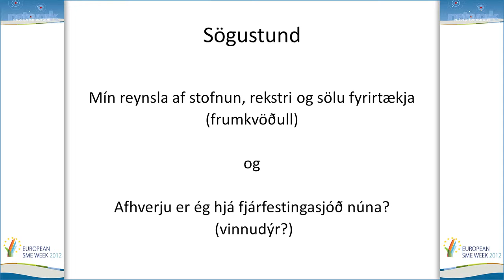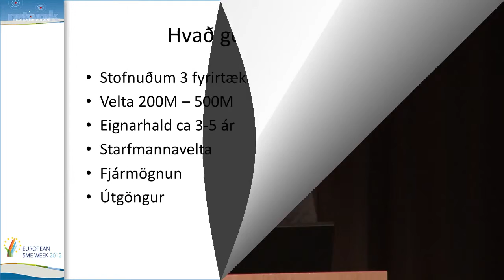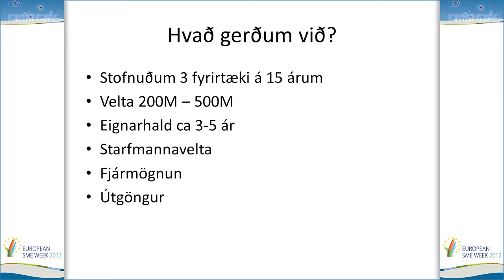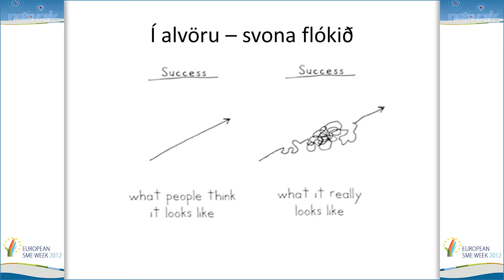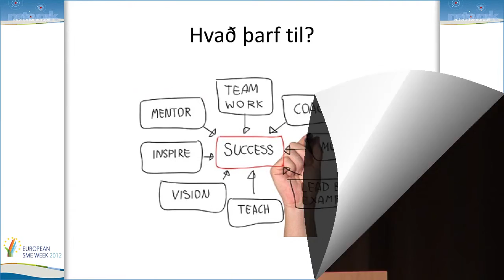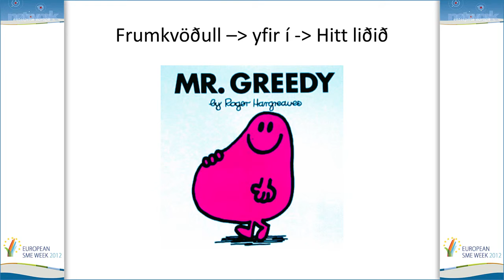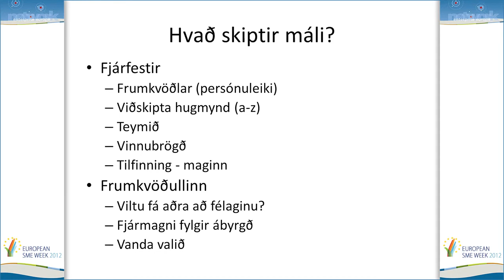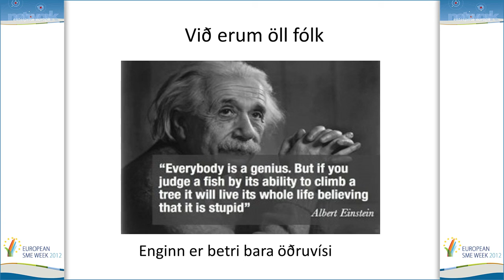Frumkvöðlar eru framtíðin - 03 Sögustund frumkvöðuls HD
Frumkvöðlar eru framtíðin - Ráðstefna haldin í Salnum í Kópavogi 18. október 2012 í tilefni af evrópsku fyrirtækjavikunni 2012. Vikan var að þessu sinni tileinkuð konum í frumkvöðlarstarfi.

Svana Gunnarsdóttir, fjárfestingastjóri Frumtaks og frumkvöðull talaði út frá eigin reynslu um það ferli sem frumkvöðlar fara oft í gegnum og það út frá eigin reynslu. Svana hefur mikla reynslu af stofnun og rekstri sprota og frumkvöðlafyrirtækja sem og af samruna og yfirtöku fyrirtækja. Svana var ein af eigendum og fjármaálstjóri Copyright BV frá 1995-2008 og stóð meðal annars fyrir sölu á nokkrum dótturfyrirtækjum Copyright.